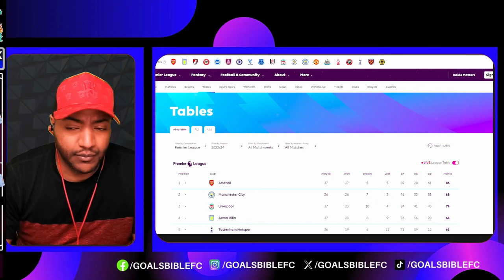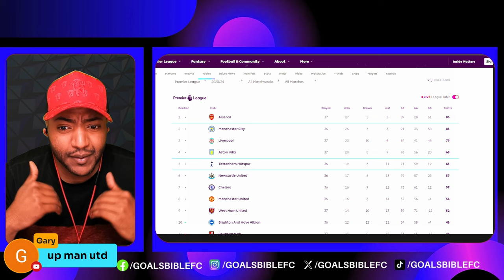DURAN DURAN! ASTON VILLA 3-3 LIVERPOOL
Aston Villa 3 Liverpool 3: Jhon Duran double seals dramatic late point for hosts in rollercoaster night for top 4 race!📱Download SofaScore, the best football app for stats, scores & more!